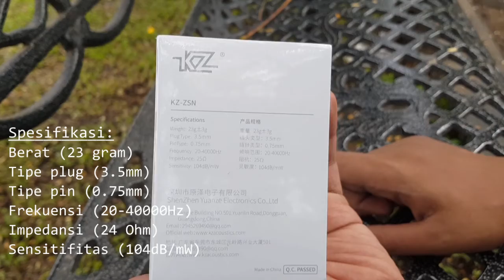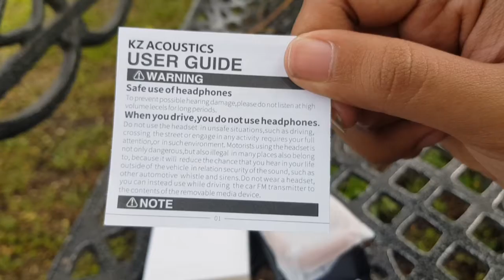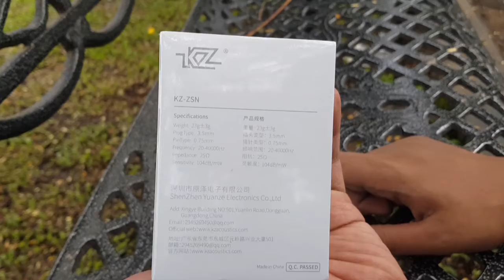Unboxing Singkat KZ ZSN Earphone IEM Paling Worth the Money - Indonesia 2019 / 2020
Unboxing Singkat KZ ZSN Indonesia 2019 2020

Saat saya beli ini di 2019, harganya masih 250-300ribu, sekarang sudah lebih murah karena penerusnya ZSN Pro sudah diluncurkan di pertengahan akhir 2019.

Video sederhana terkait unboxing zsn

Jangan lupa tonton juga video saya yang lainnya

SELAMAT DATANG DI CHANNEL YOUTUBE SAM*DIN
Channel ini membagikan video seputar gadget/ gawai berdasarkan opini dan pengalaman saya.
Karena saya memiliki ketertarikan luar biasa dalam hal perkembangan dunia teknologi secara umum, maka fokus channel ini nantinya juga berisi tentang tips, trik, gagasan dan opini saya yang akan saya bagikan kepada teman-teman, baik berupa smartphone, laptop, PC, kamera, peripherals dan lain-lain.
SUPPORT CHANNEL INI DENGAN CARA SHARE DAN SUBSRIBE YAA!
JANGAN LUPA BERIKAN KOMENTAR SERTA MASUKAN AGAR CHANNEL SAYA MAKIN BERKEMBANG